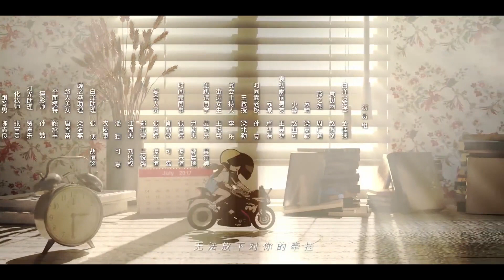【FULL】 《心底里的名字》EP11: 阻碍我们的除了时间还有她｜可爱美少女与痞帅学长再次重逢 碰撞出恋爱火花 The Name in My Heart ｜MangoTV Short Play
💘剧情简介
学妹袁初雨偶遇曾暗恋的学长梁泽，两人开始了一段充满悸动与热烈的爱情。然而就在爱得浓烈的至高点时，学长不辞而别。多年后再度重逢，学长已改名为白泽，变身为一个稳重、冷感的成熟男人。随着谜团逐渐解开，两人的关系就在推拉中再次碰撞出火花时。一个叫苏睛的女人却突然闯入...

🎬导演：陈家杰
🌟主演：金佳遇 / 赵偲佟 / 周广涵 / 梁嘉颖